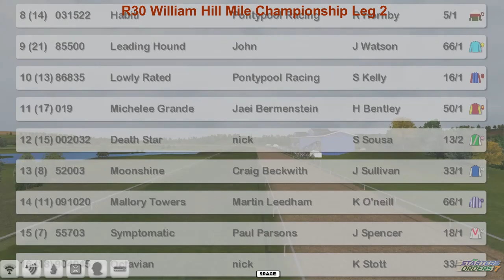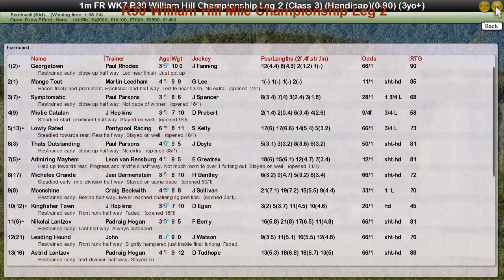FR WK7 R30 William Hill Mile Championship Leg 2